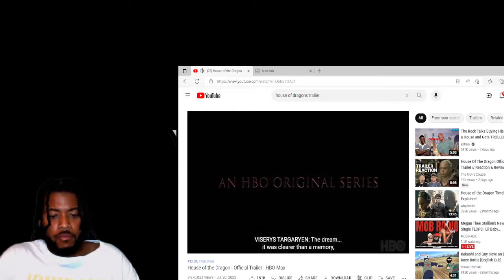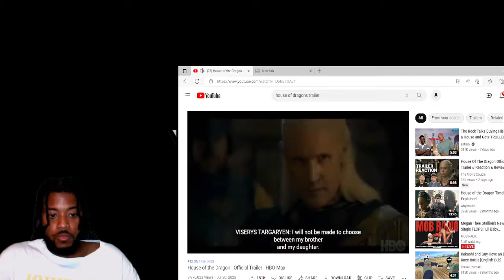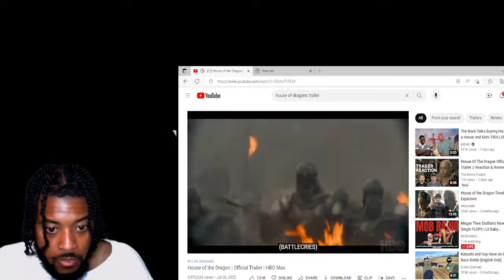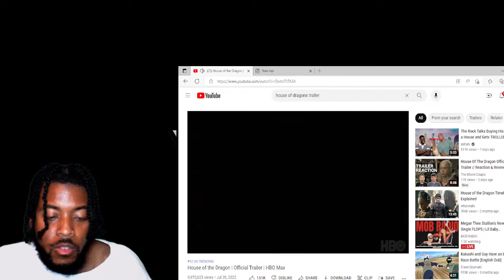House Of The Dragons Trailer Reaction